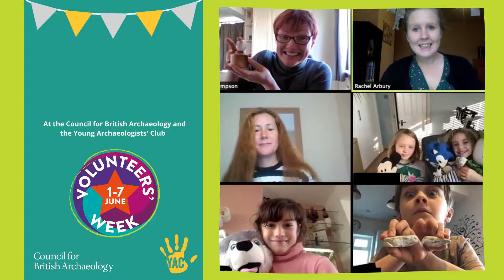Volunteers' Week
It's Volunteers' Week and we're celebrating all of our CBA and YAC volunteers!